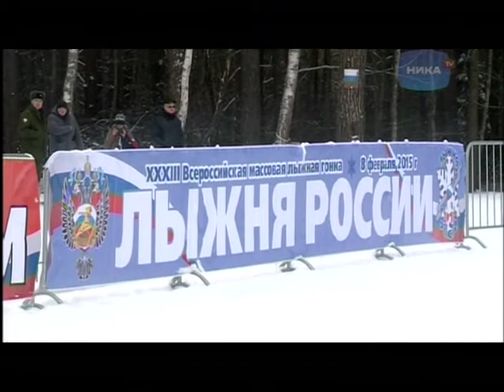Неделя - Лыжня России 08.02.15